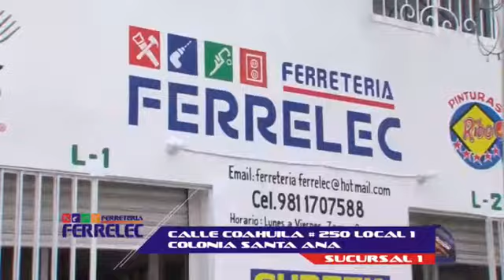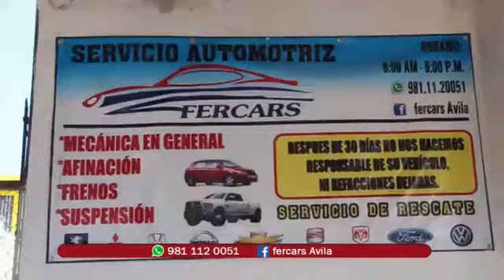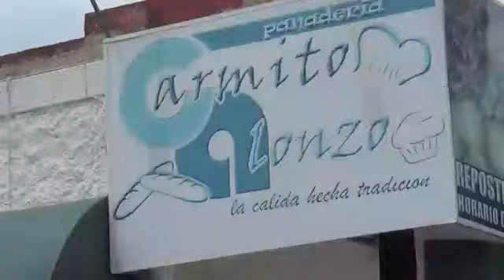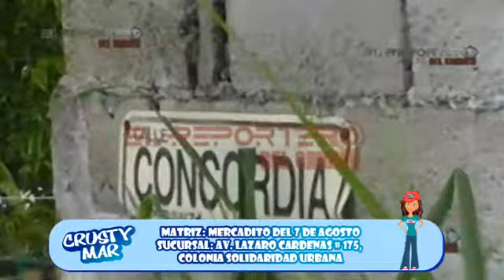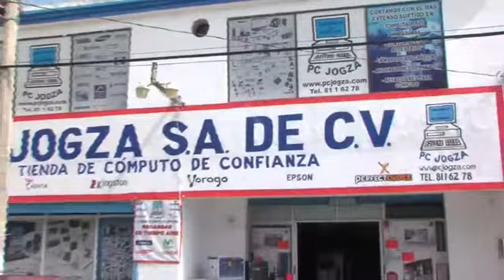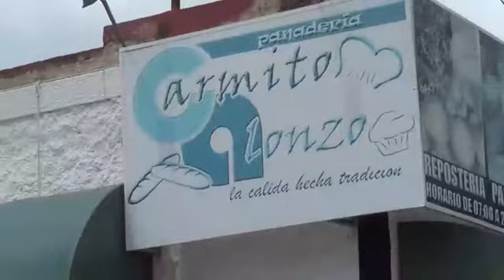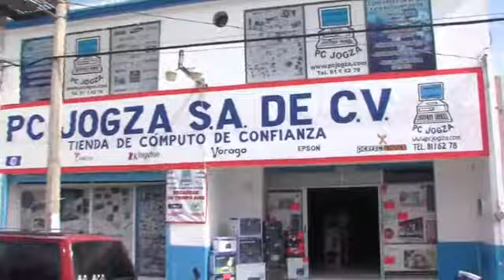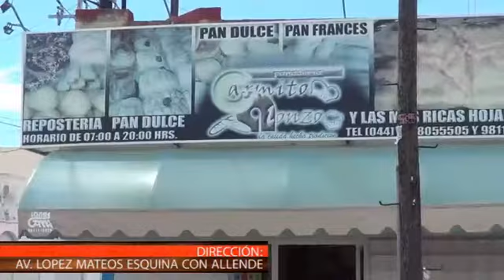PROGRAMA 16 DE AGOSTO 2016